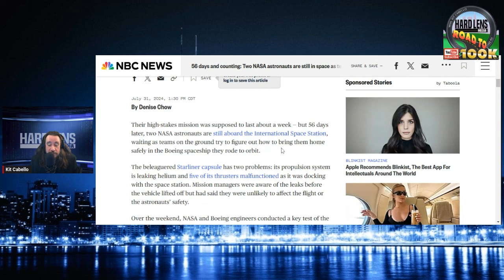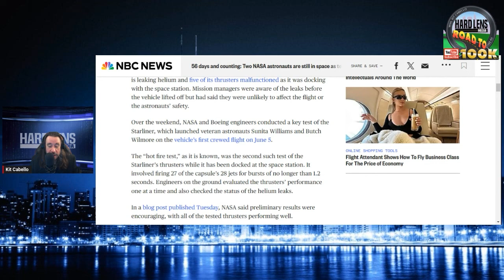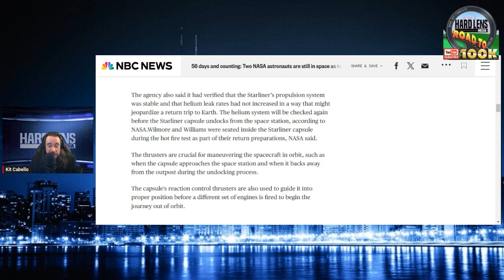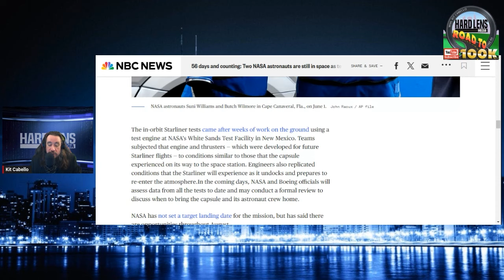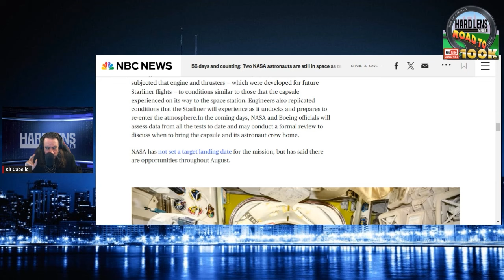Billion Dollar Boeing Starliner Is Still Broken